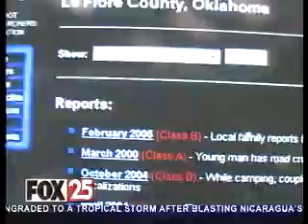Bigfoot part 1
We went on a search for Bigfoot in southeast Oklahoma.